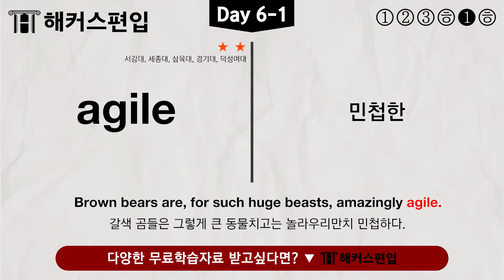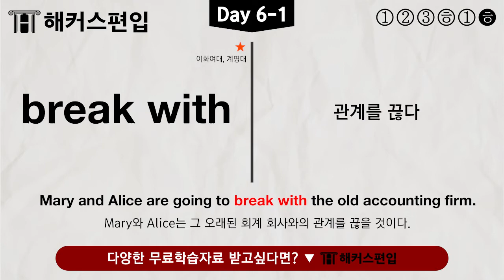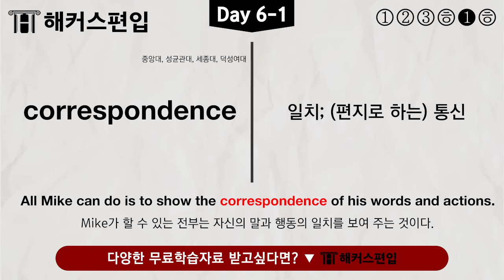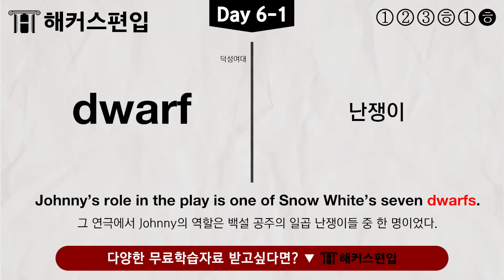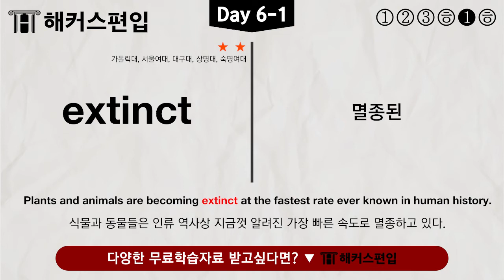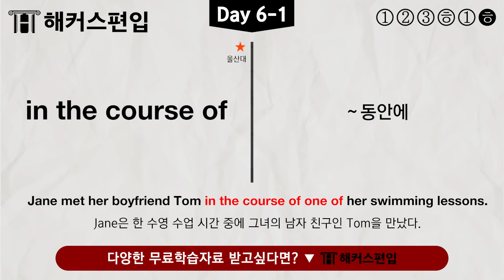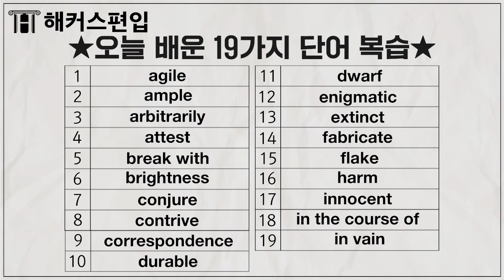[대학편입] 하루 5분! 들으면서 바로 외우는 해커스편입 영어단어 Day12 | 편입학, 편입학원추천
📌 편입인강 1위 해커스편입 합격보장♨ 0원패스
📌 2023편입, 1학년을 위한 스타트반 0원!

매주 화, 목!
편입 1위 해커스와 함께하는 편입영어단어 공부시간!
단 5분으로 편입 영어 단어 한 방에 암기하자!
편입 베스트셀러 해커스편입 기출 보카 교재와 함께 완.벽.정.복! ヽ(°〇°)ﾉ

*한경비즈니스 선정 2020 한국브랜드선호도 교육(온·오프라인 편입) 부문 1위 해커스
**교보문고 취업/수험서 베스트셀러 편입 분야(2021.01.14, 온라인 주간 집계 기준)